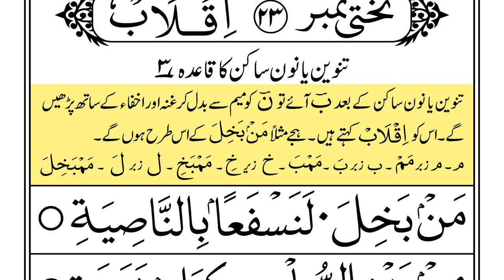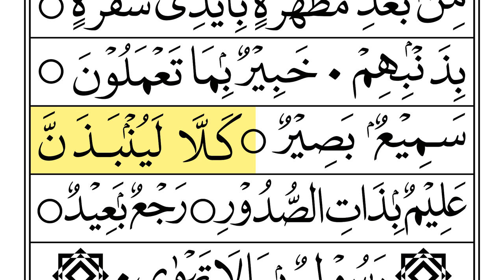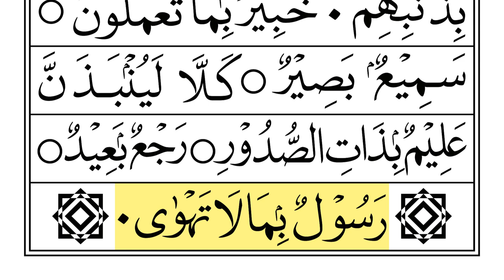Lesson 23 Noorani Qaida Indian Edition